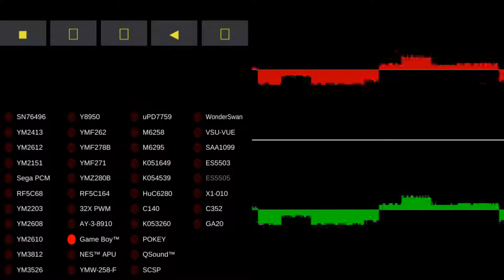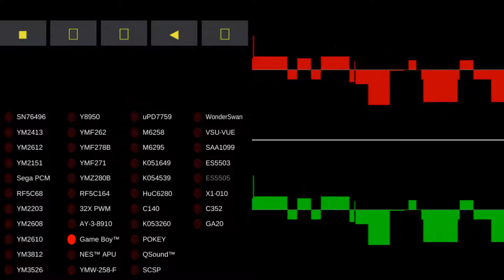MAME - Video Game Music - LEGO Island 2 - The Brickster s Revenge (Nintendo Game Boy Color)